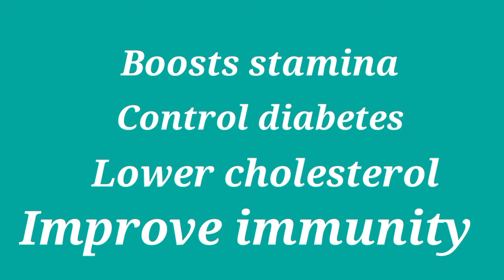What is the benifits of m0ringga? ( malunggay leaf )